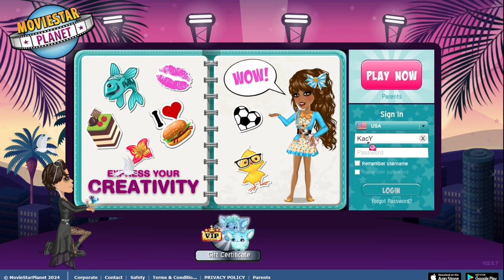MSP WAS HACKED and it's DISGUSTING... | MSP HACKED 2024